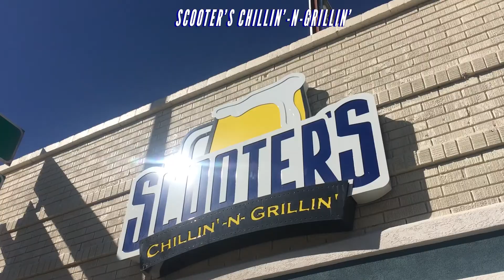Vlog #17 | 祝我生日快樂! 生日挑戰全片說英文 Birthday Vlog at Twin Falls/ Bruneau Dunes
♠ Follow Tina Jou
拖了三個月總算把自己的生日vlog剪好了